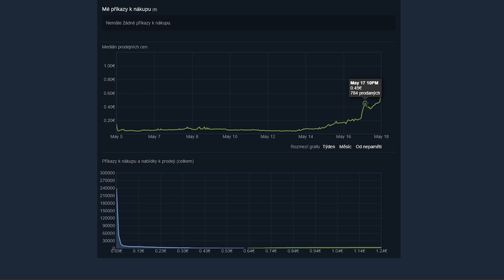Co Se Právě Děje?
Někdo pořádně vycashuje peněženku :D

Rozhodně se nejedná o investiční radu pouze poznatek, kterého jsem si všiml